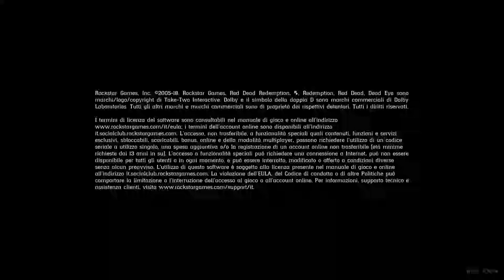Red Dead Redemption 2_20181128010917